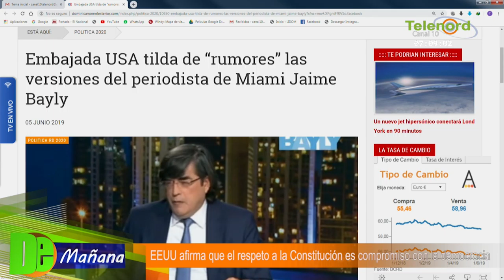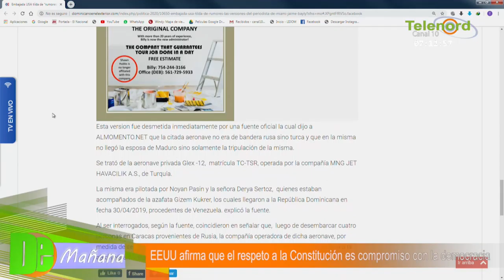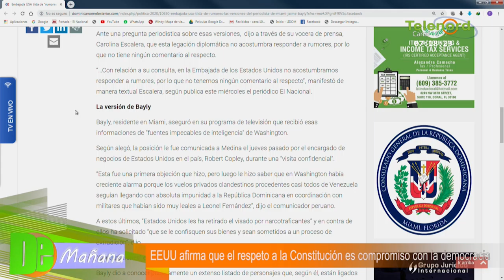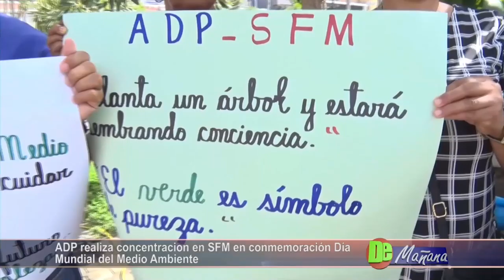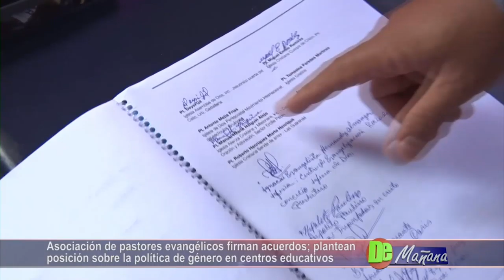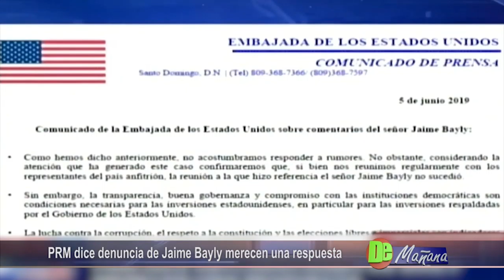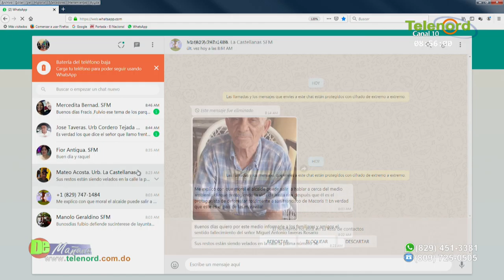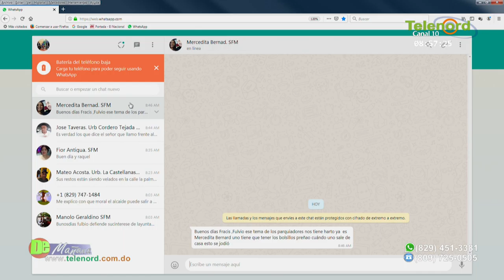De Mañana 06 06 2019